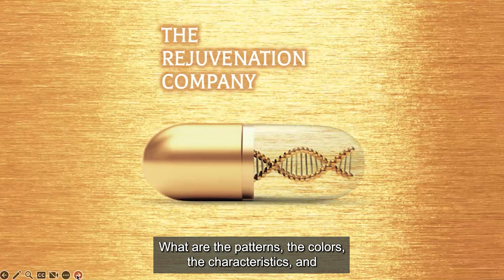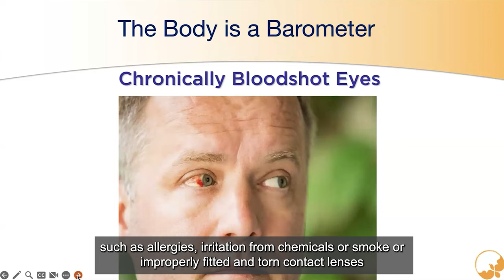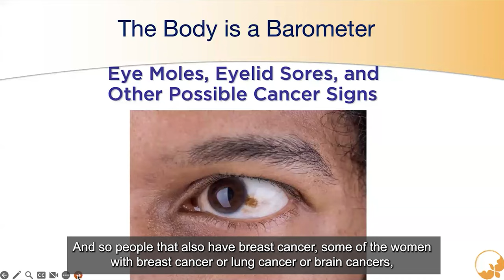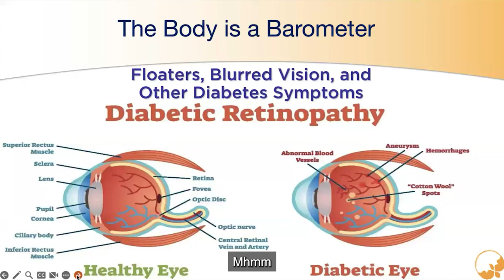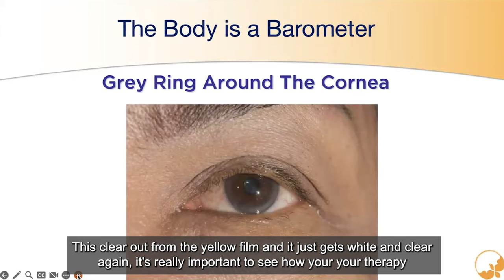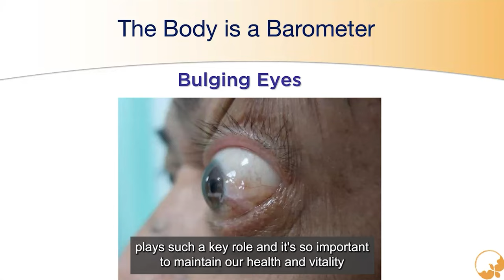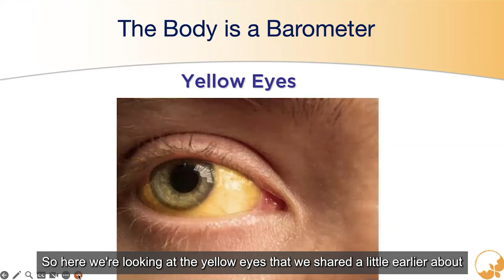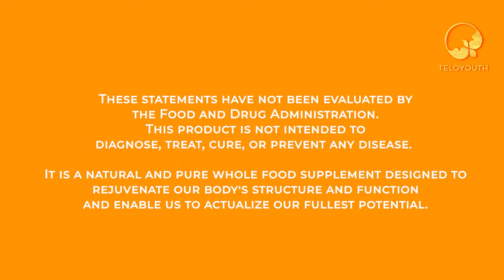Your Eyes Can Tell You About Your Health [TeloYouth Rejuvenation]